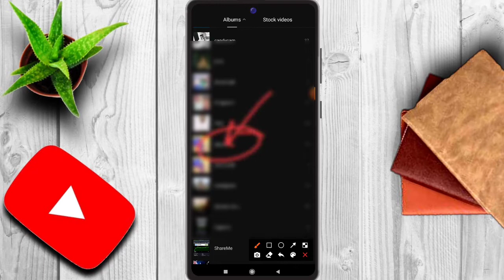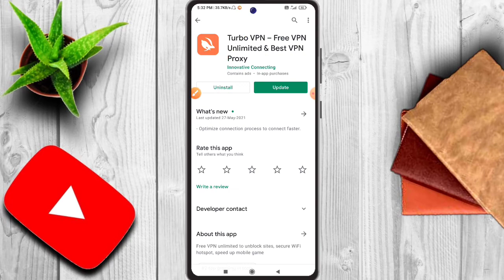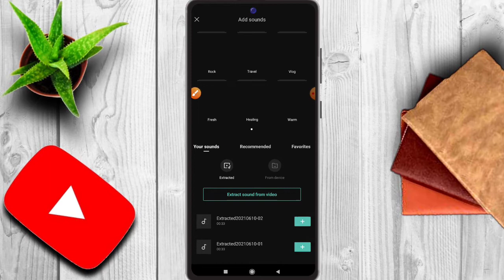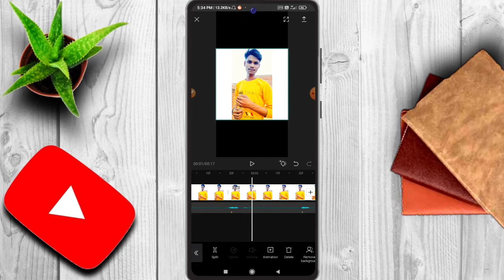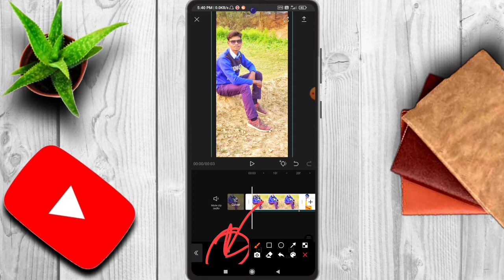Camera Click Sound Photo Video Editing|Reels New Trend|Photo Click Sound Effect Instagram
doston maine aapko es video me bataya hai ki aap camera photo click sound video editing kaise kroge

Your queries -

photo click sound video tutorial
photo click sound video editing
new viral reel video editing
trending video kaise banaye
trending video editing app
trending video editing in kinemaster
trending video on instagram

reels transition video
transition video tutoria
instagram viral reel
new instagram viral reels